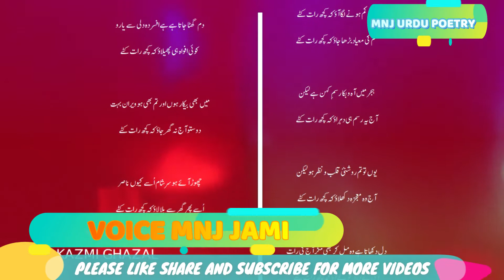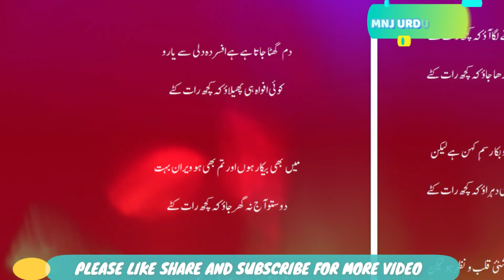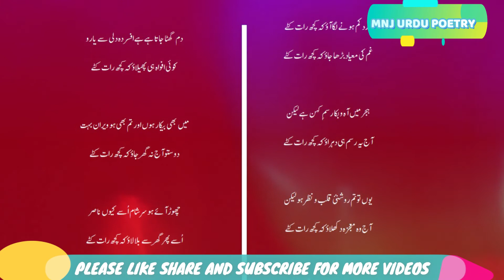Dard Kam Hone Laga Aao Ke Kuch Raat Kate - Nasir Kazmi Sad Ghazal - Best Urdu Poetry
nasir kazmi sad ghazal a very heart touching sad ghazal dard kam hone laga aao ke kuch raat kate.best sad urdu poetry by nasir kazmi dard kam hone laga. please like and share dard kam hone laga aao ke kuch raat kate to with your friends.

Poet Of Ghazal: Nasir Kazmi
Ghazal: dard kam hone laga aao ke kuch raat kate
Presented by: Mnj Urdu Poetry